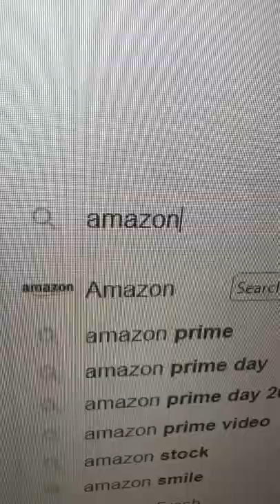My Corgi Stole My Laptop on Amazon Prime Day 💻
The algorithm figured him out… 😂 Did you buy anything on this Prime Day?
Be sure to lock your computers especially on Prime Day!